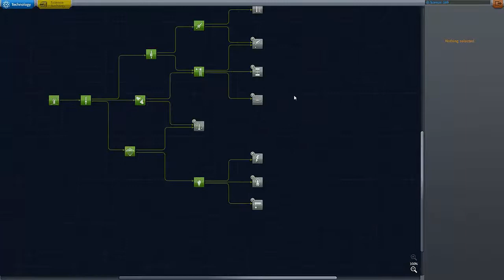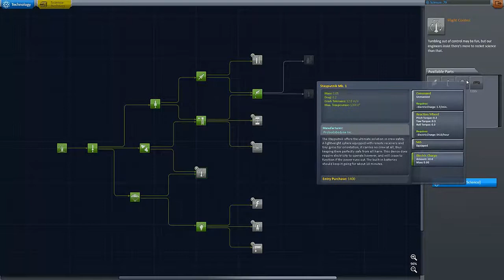KERBAL Space Program (v.0.23) - #6 - Orbita muna i powrót na Kerbin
Kerbal Space Program (KSP) -- komputerowa gra symulacyjna stworzona w 2011 roku,
która pozwala graczom prowadzić swój własny program kosmiczny:
budowanie i wysyłanie swoich samolotów i rakiet w przestrzeń kosmiczną.
Pomimo że gra jest aktualnie dostępna jedynie w wersji alfa, otrzymała jak dotąd
pozytywne opinie na stronach o grach komputerowych, wskazujące na jej oryginalność.
Rakiety są zbudowane z gotowych modułów (części), takich jak silniki, skrzydła, koła, zbiorniki z paliwem i stateczniki.
W grze znajduje się aktualnie 17 ciał niebieskich. Kerbin to planeta podobna do Ziemi,
z której odbywa się start rakiety gracza.